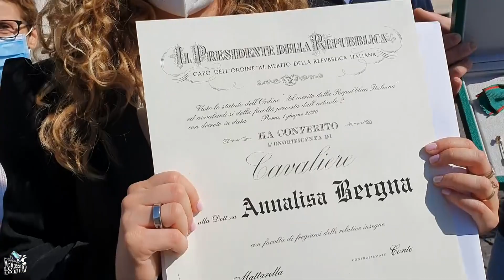MontecitorioSelfie - "I cavalieri silenziosi" (versione redux)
Il presidente della Repubblica Sergio Mattarella ha consegnato oggi, 20 ottobre 2020, le onorificenze di Cavaliere a cittadini che si sono distinti durante l'emergenza sanitaria. Ecco i loro volti e le loro storie: